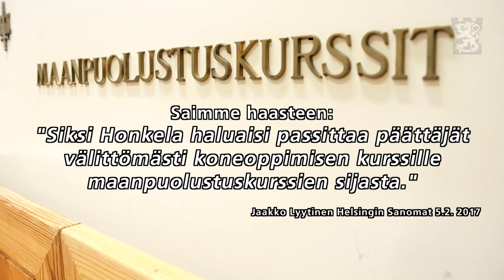Tekoäly: Uhka vai mahdollisuus | Artificial Intelligence: Threat or Opportunity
Maanpuolustuskurssit toteutti lokakuussa Maanpuolustuksen 53. Erikoiskurssin tekoälyn merkityksestä yhteiskunnan turvallisuudessa. Kurssille kutsuttiin yhteiskunnallisia päättäjiä ja vaikuttajia pohtimaan millaisia mahdollisuuksia ja uhkia tekoälyn kehittyminen tuo tullessaan. Kurssi toteutettiin yhdessä Sitran, Teknologiateollisuus ry ja Nokia Oyj kanssa.

The Finnish National Defence Academy's National Defence Courses organisation arranged a special course about the impact of artificial intelligence on the security of society. A group of Finnish decision makers was invited to the course to figure out
what artificial intelligence will mean to Finland. The course was implemented together with the Technology Industries of Finland and Sitra, the Finnish Innovation Fund.